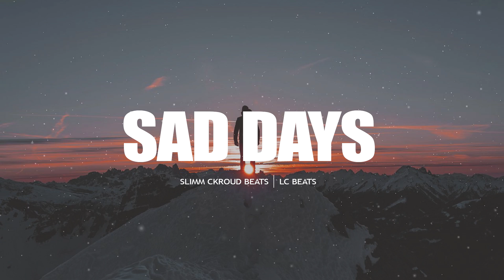Sad Days - Slimm Ckroud Beats x LC Beats (Free Beats)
Title: Sad Days
Beat Produced By: Slimm Ckroud Beats & LC Beats

Godbless :)